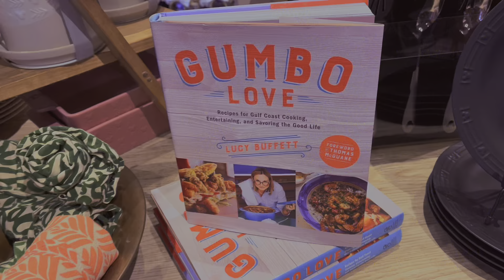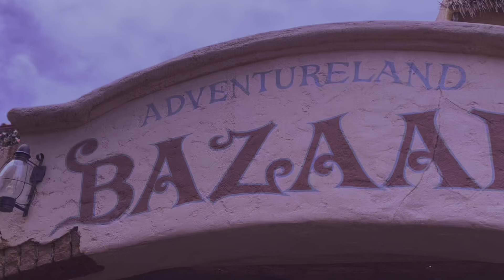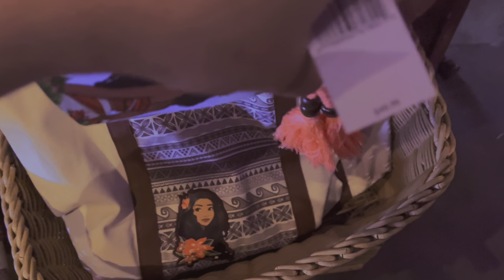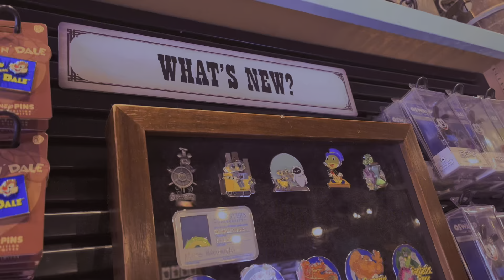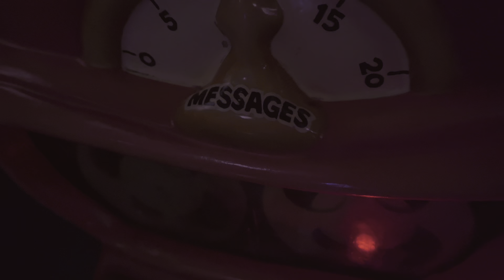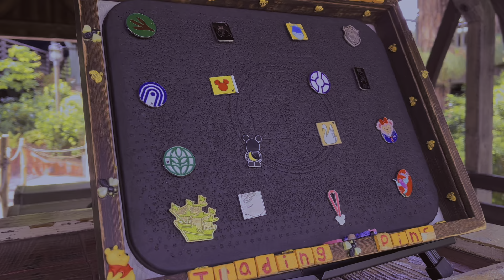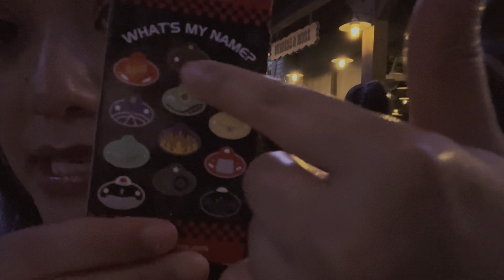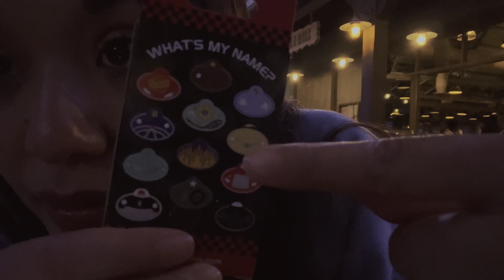Disneyland Vlogg| Character Meet & Greets| Trying Foods | Pin-Trading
✨Hey Guys and Gals we have a another Magical Adventure on this Disney Vlog✨

In this vlogg we venture from Disneyland and ending at Disney California Adventure
We also try lots of Disney snackies and check our some pin trading💛

Hope you enjoy this wonderful vlogg

In this video my friends and Love were featured ​⁠​⁠​⁠ ​⁠​⁠​⁠ @AlNaniVibez & @magicalmomentswithkalia